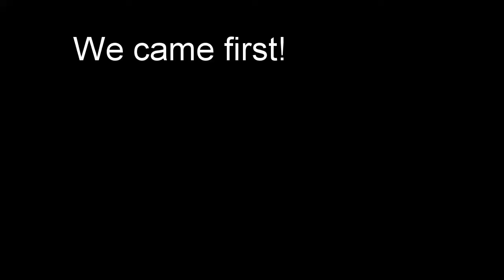NZ Weta Fest 2014 Orienteering Race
The Orienteering race base raced on Tauranga harbour, with codes placed around the harbour. You had to collect as many as you could in the 90 minutes. If you were late back, then there were heavy time penalties